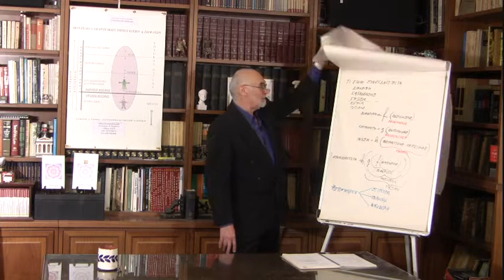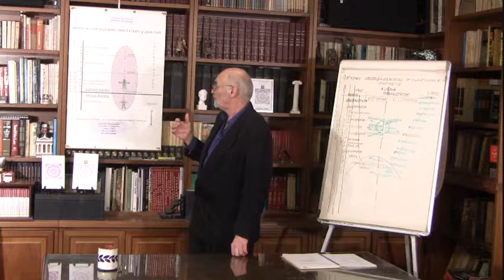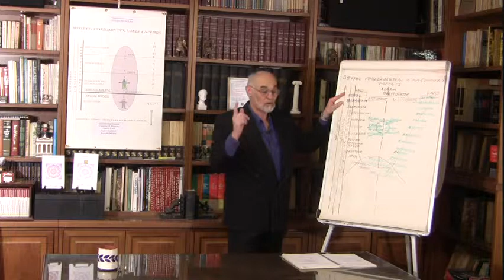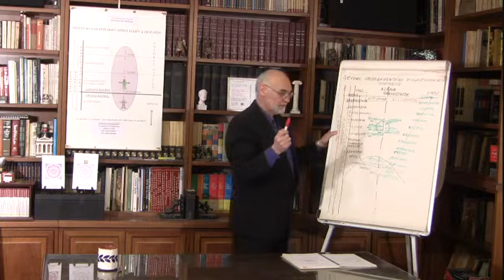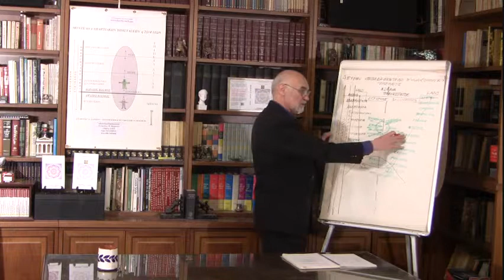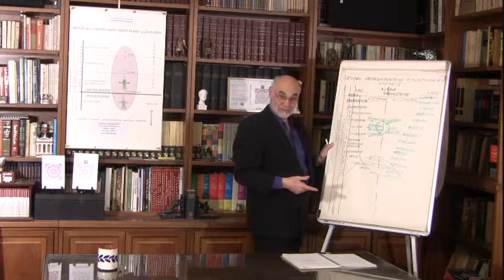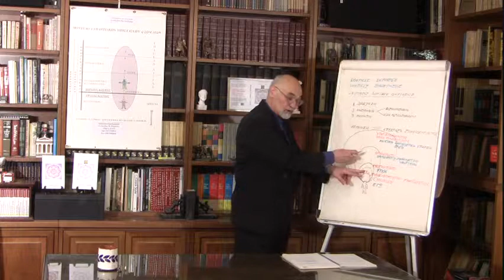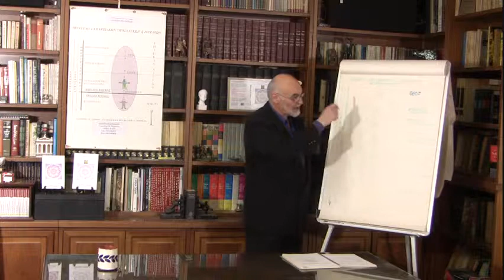Grk Consciousness Inquiry Part VIII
These videos includes the video segments of a presentation and the subsequent discussion both done in Greek language, on the subject of "Consciousness Inquiry", given on January 23rd 2013, in Marousi, Athens - Greece.
This material is copyright of "Stefan D. Tsirikos" and of "Spiritual and Metaphysical Inquiry"
All rights '' ..  electronic or mechanical, are reserved.